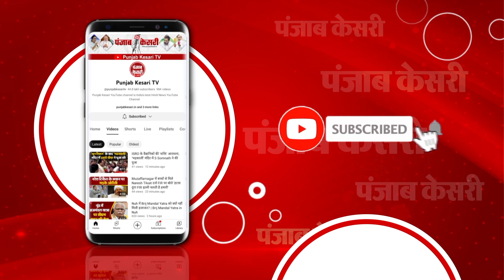highway बंद होने से व्यापारियों में आक्रोश, गुस्साए व्यापारियों ने दी उग्र आंदोलन की चेतावनी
टनकपुर पिथौरागढ़ नेशनल हाईवे के लगातार बंद होने से व्यापारियों को काफी परेशानी हो रही है...जिसको लेकर व्यापारियों में अब रोष देखने को मिल रहा है...जिसको लेकर व्यापारी बीते दिन जिलाधिकारी कार्यालय पहुंचे और जिलाधिकारी के माध्यम से मुख्यमंत्री पुष्कर सिंह धामी को ज्ञापन देते हुए बंद सड़क को जल्द खोलने की मांग की.